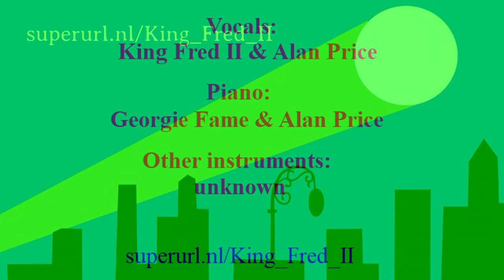Rosetta (soundmix: King Fred II & Alan Price) (2023)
Ik heb de stem van Georgie Fame verwijderd en zijn partij daarna zelf ingezongen.

I removed Georgie Fame's voice and then I sang his part.